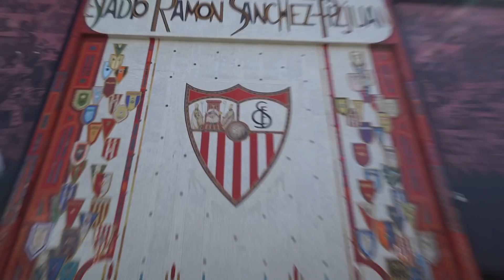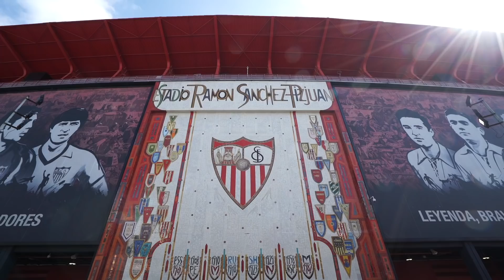❤️ MI PRIMER SEVILLA - BETIS 🙈 DERBI DAYS VLOG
El derbi sevillano es una de las citas imprescindibles en La Liga. Mi primera vez y victoria del Sevilla FC frente al Betis por 2 goles a 1 con goles de Rakitic y Munir.